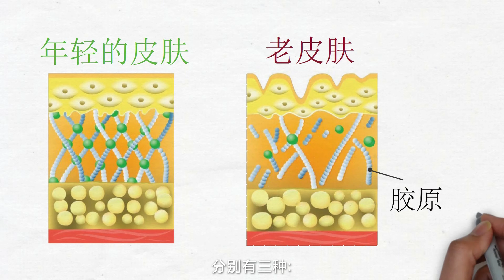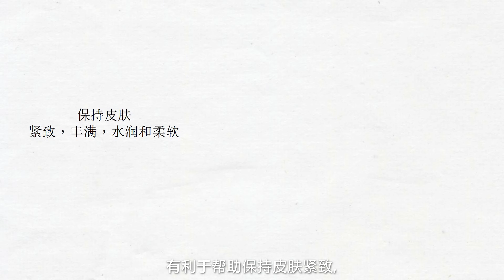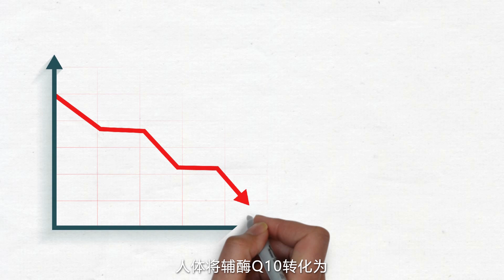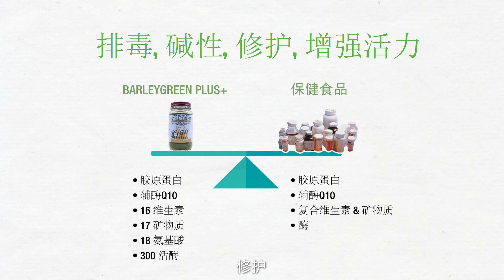Barleygreen PLUS+ 有机大麦草：为什么更健康的身体需要胶原蛋白和 CoQ10？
什么是BARLEYGREEN®?
​​BARLEYGREEN®是由二十倍浓缩的纯有机大麦苗叶榨汁、萃取而成。它提供了最广泛的天然营养物质，可从直接从地球母亲来源的单一植物来源。被认为是完美的有益健康的食，均衡供应维生素、矿物质、蛋白质（氨基酸）、活酶、叶绿素和pH碱性，是人体帮助排毒和加强免疫系统所需的有益健康的食物。

全新的BARLEYGREEN® PLUS+, 现已加强配方：
胶原蛋白 和 CoQ-10

什么是胶原蛋白？
胶原蛋白是将所有东西聚集在一起的胶水。
胶原蛋白是众所周知能够促进：
✅ 皮肤
✅ 关节
✅ 指甲
✅ 头发
✅ 骨骼的健康

BARLEYGREEN® PLUS+ 完美匹配胶原蛋白，因为它含有维生素C，锌，铜，必需氨基酸，支持和协同胶原蛋白营养素的活性酵素。
这些活性酵素和营养物质（维生素C，锌，铜）能使你的身体更有效地吸收所有你消耗的胶原蛋白。

辅酶Q10（CoQ10）
这是我们的身体用来在细胞水平上产生能量，并用于需要大量能量的器官，如我们的心脏，大脑，肝脏，肾脏和肌肉。

你的身体缺乏辅酶Q10时会出现什么症状?
🟩 渐进性 肌肉僵硬
🟩 心脏疾病​
🟩 疲劳
🟩 阿尔茨海默病

有兴趣吗？点击联系我们